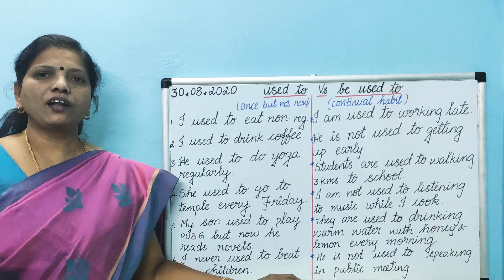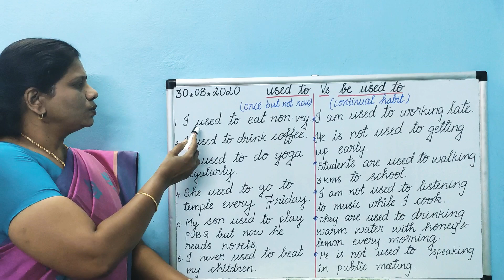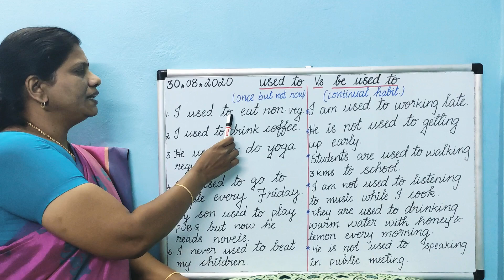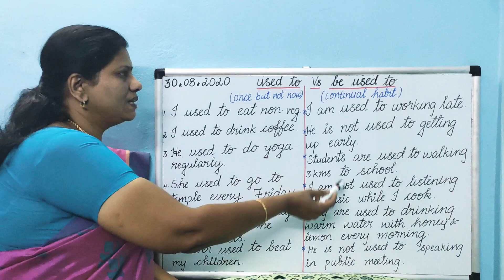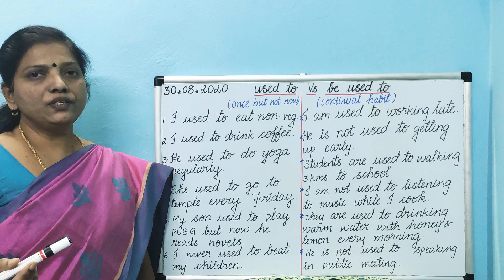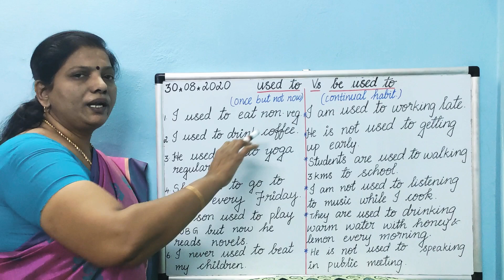used to Vs be used to